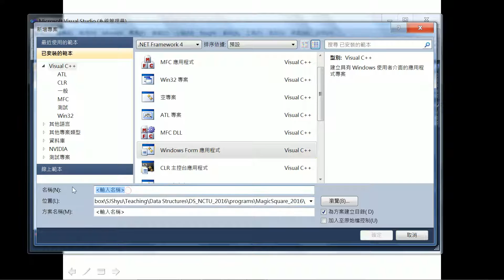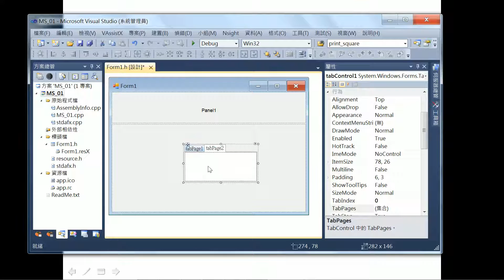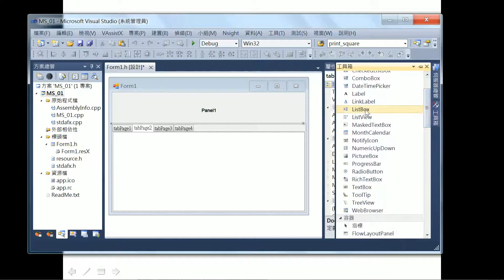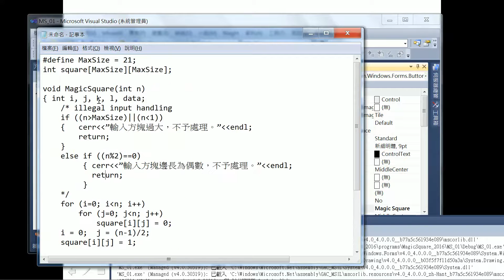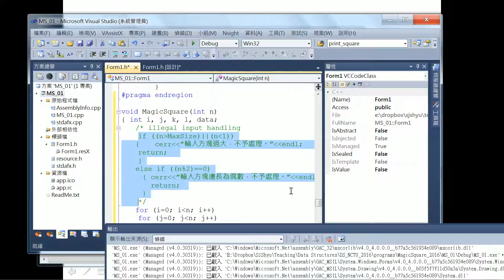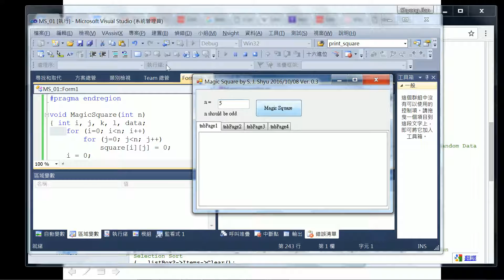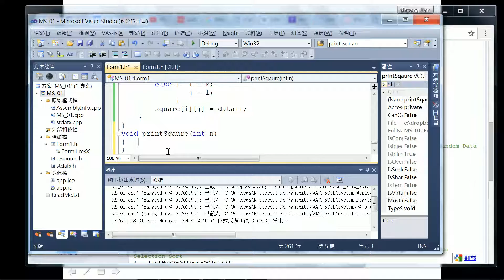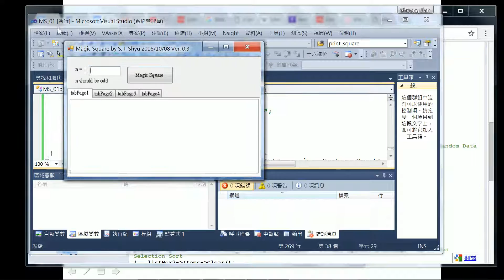VS C++: Magic Square 01 (S. J. Shyu)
For odd number n only using SplitContainer, TabControl, DataGridView, RadioButton, etc.